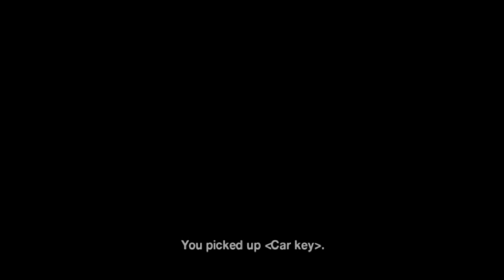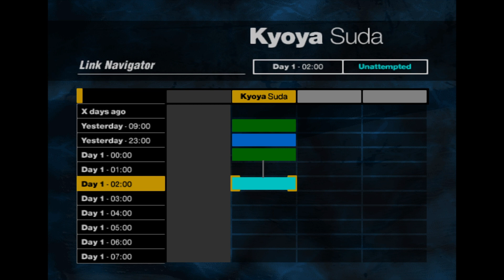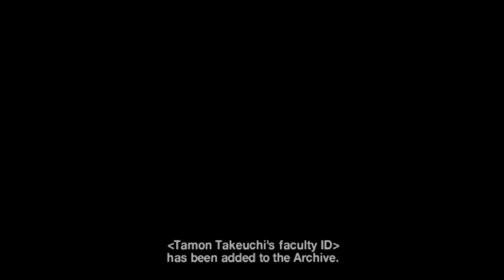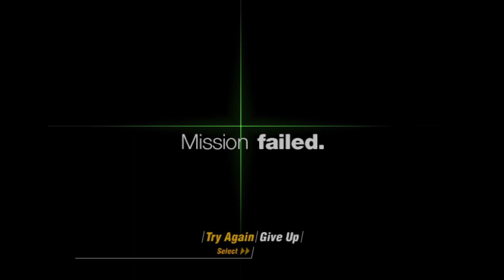Siren Pt. 1 | PS2 Horror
It has been literal years since I've played this game, and it still scares me :o. Hope you enjoy my gameplay of Siren!!!